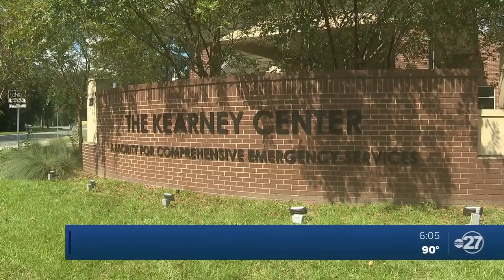Kearney Center needs community donations to help their clients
Serving people in need in Tallahassee is what the Kearney Center is currently doing, but they need the community's help to make it happen.